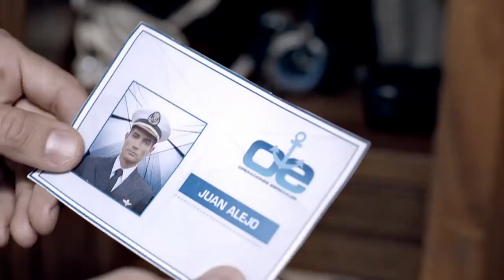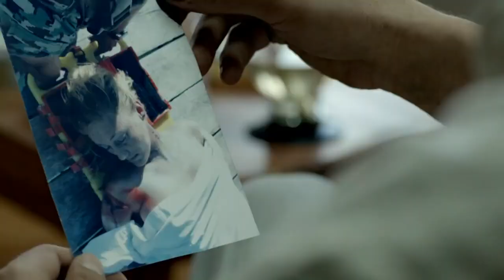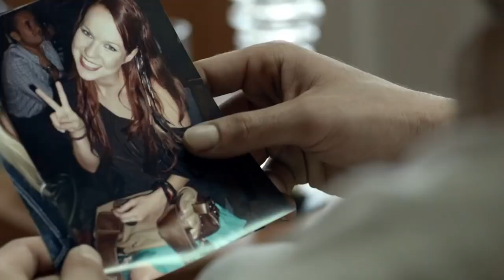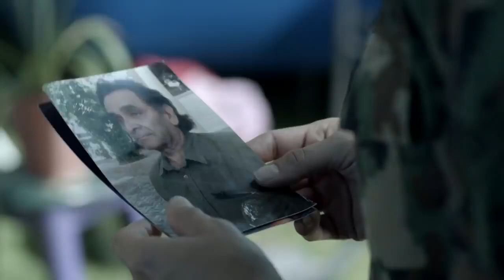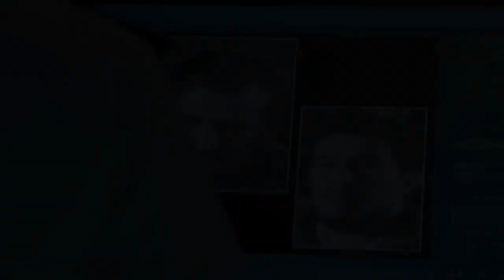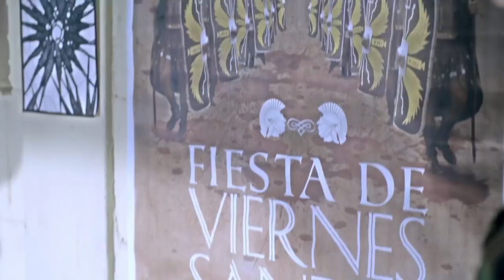La Teniente 💂‍♀️Capítulo 7